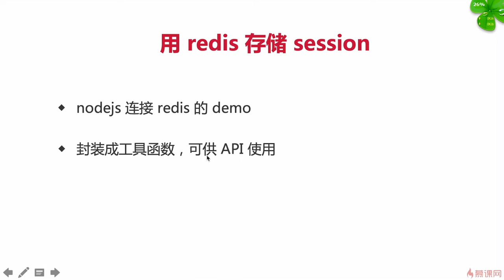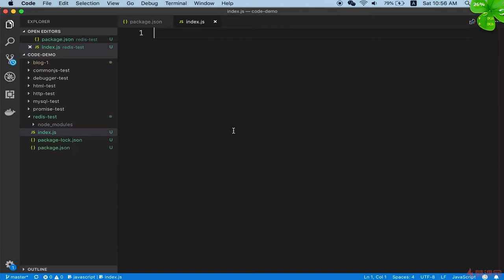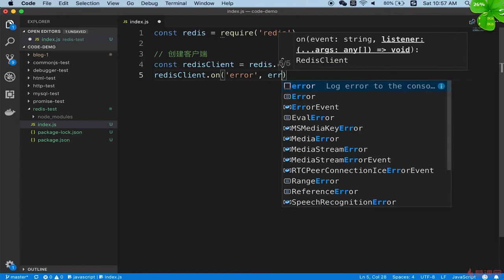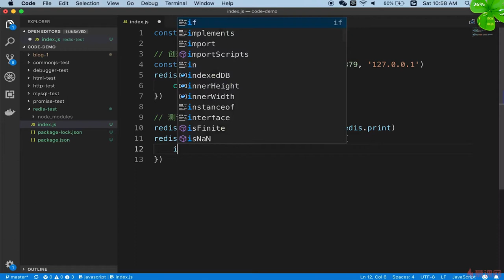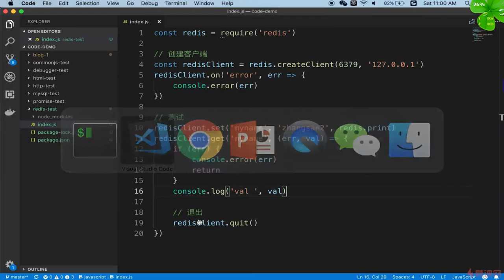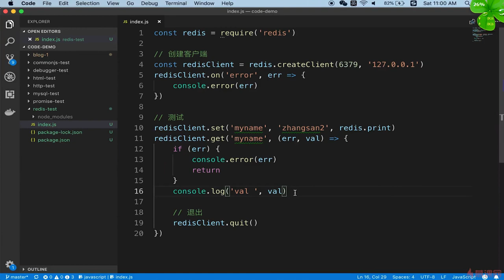6.10 博客项目之登录 | nodejs链接redis的demo —— Node.js 从零开发个人博客项目